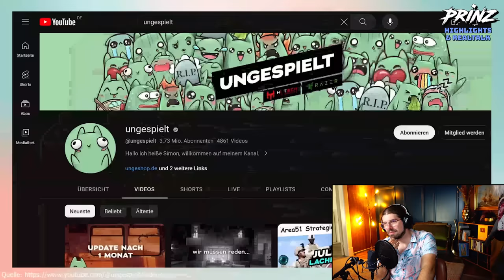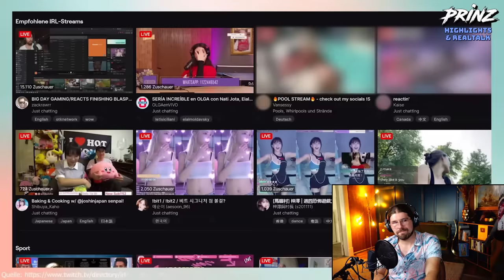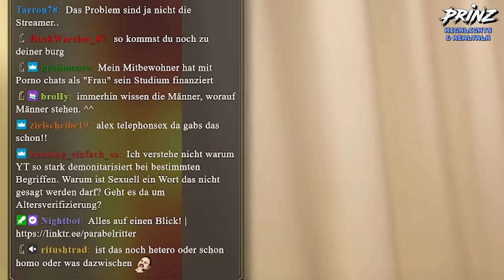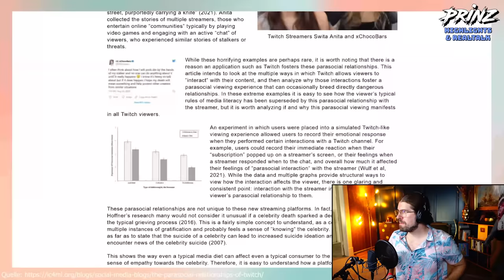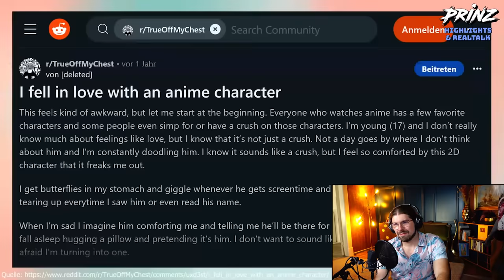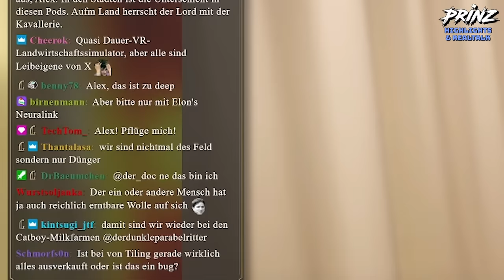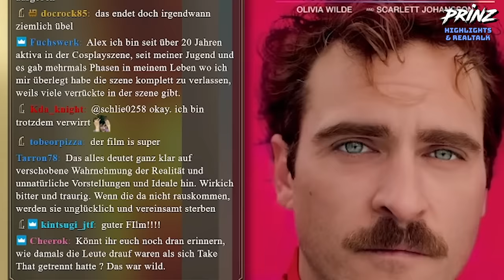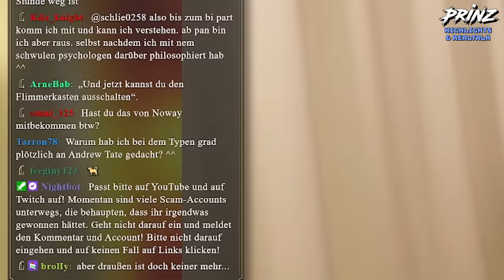Die ABGRÜNDE der Cosplay Szene sind TIEF...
Analoge und digitale Welt verschmelzen von Tag zu Tag immer mehr.
Da ist es auch nicht verwunderlich, dass das auch eine Auswirkung auf das Sozialleben und sogar das Liebesleben der Menschen hat.

Alleine durch Vtuber verschwimmen die Grenzen immer mehr.
Wird Liebe und Lust irgendwann nur noch digital und fiktional sein?